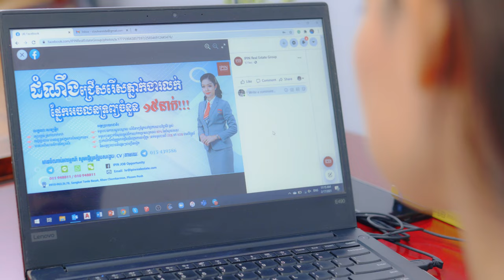លើកកម្ពស់ជនពិការ និង យែនឌ័រ ក្នុងវិស័យការងារ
សូមចូលរួមក្នុងការសម្របសម្រួលផ្លូវជម្រាលសម្រាប់ជនពិការអង្គុយលើរទេះ និង សូមកុំឱ្យមានការរើសអើងចំពោះជនមានពិការភាព។